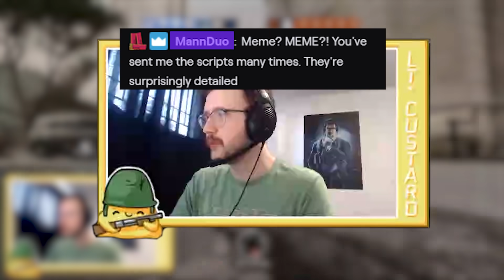The worst map in Rainbow Six Siege.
This bloody house rework cant come soon enough, I want to see this map burn.

Fellow Siege Wafflers!

This Video was edited by the lovely MannDuo!